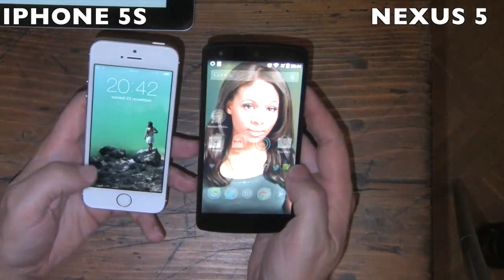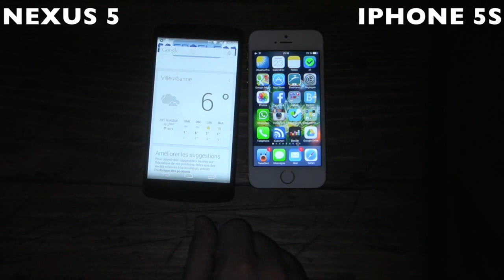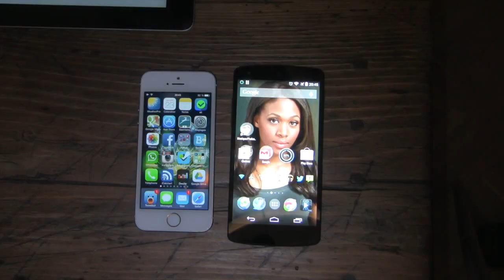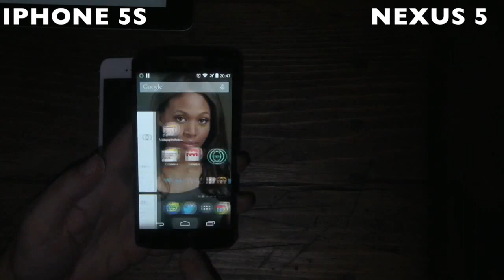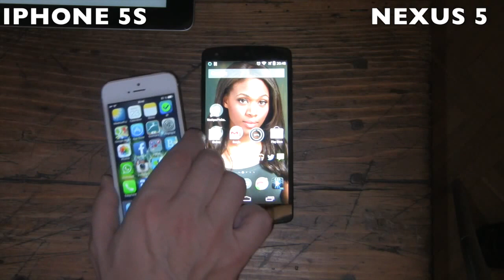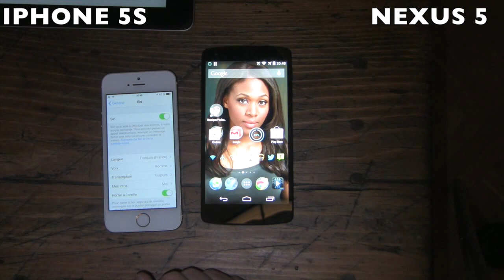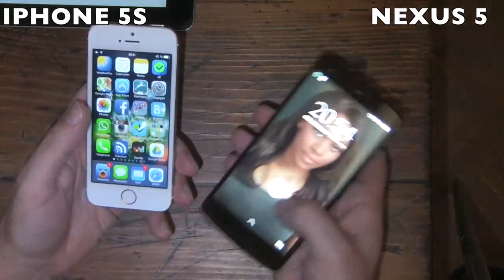NEXUS 5 (google) VS Iphone 5S (Apple)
Nexus 5 vs. iPhone 5s
Nexus 5 Vs. iPhone 5S In-Depth: How Google And LG's Android Flagship Compares To Apple's Latest In Benchmarks, Camera, Battery Life And Specs

Google Nexus 5 vs. Apple iPhone 5S Review
Google Nexus 5 vs Apple iPhone 5s
Google Nexus 5 vs. Apple iPhone 5S: Specification Comparison
iPhone 5S vs Nexus 5 head-to-head review

Specs:

iPhone 5S

    4-inch Retina Display (1136×640) @326ppi
    A7 64-Bit Chip
    M7 Motion coprocessor
    3G/4G LTE
    WiFi, Bluetooth, GPS
    8MP camera, f/2.2 aperture, 1.5 microns, Dual-LED flash
    1080p Video recording, 30fps
    1.2MP front facing FaceTime camera
    iOS 7 Operating System
    10 HRS Talk Time, 250 HRS Standby
    3 Colors -- Silver, Space Gray, Gold
    16GB, 32GB, 64GB

Nexus 5

    4.95″ 1920×1080 display (445 ppi)
    3G/4G LTE
    WiFi, Bluetooth, GPS, NFC
    8MP rear facing with Optical Image Stabilization
    1.3MP front facing camera
    Android KitKat 4.4
    Qualcomm Snapdragon 800, 2.26GHz
    2,300 mAH battery with 17 HRS Talk Time, 300 HRS Standby
    2 Colors -- black, white
    2GB of RAM with 16GB or 32GB storage options (no removable storage)